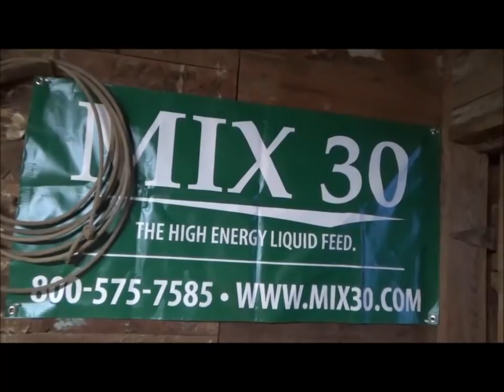Saddle Shed Prelude